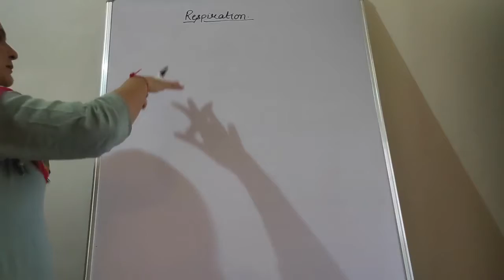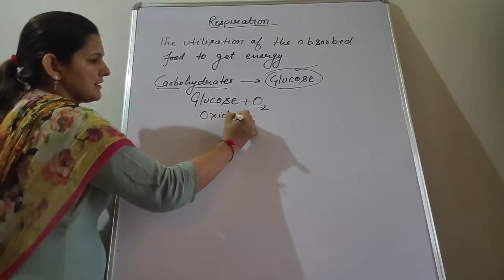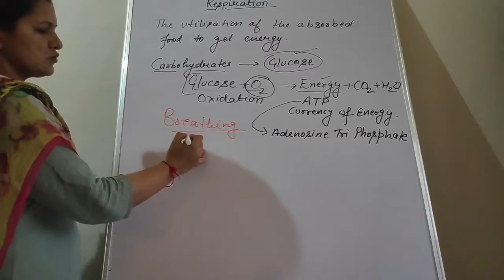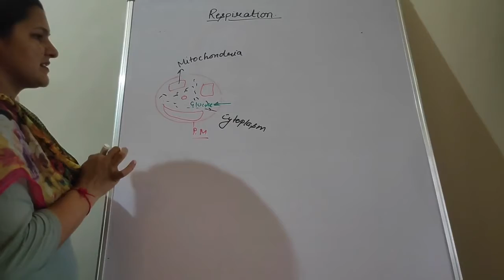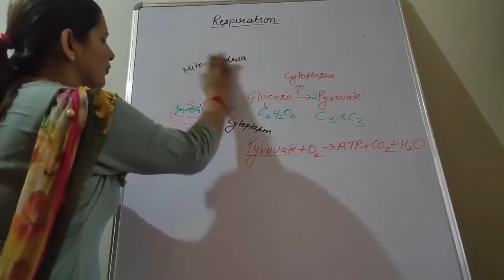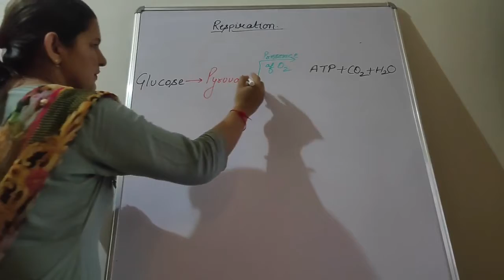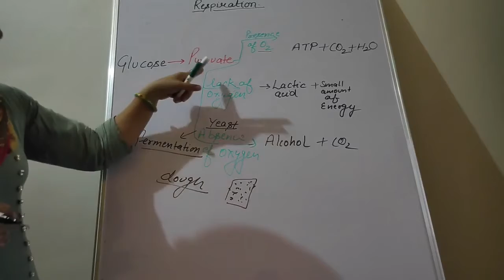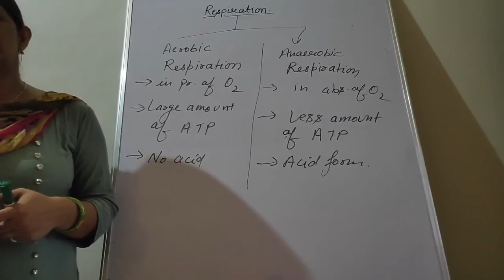Respiration (aerobic and anaerobic) # life processes # part 6